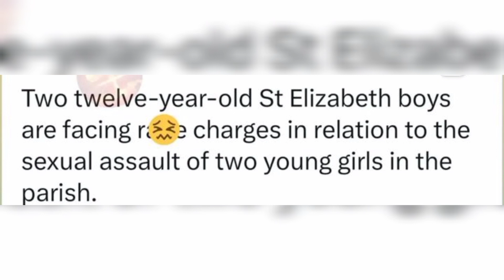Vybz Kartel|2 B0ys Charged Them R@pe 2⃣Girls Brvtal/Dread Locs H3ad just F0und Without B0dy*!